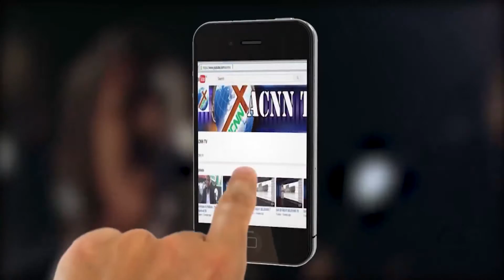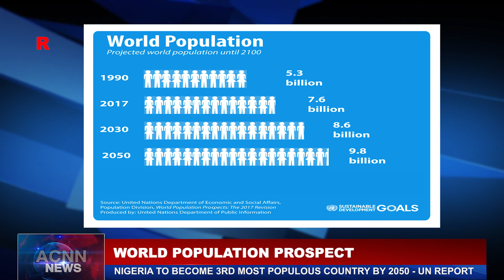ACNN TV NEWS OF 23RD JUNE 2017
ACNNTV is the TV station of the Anglican Church of Nigeria, Located at Abuja, Nigeria. To watch us, buy any FREE-TO-AIR decoder with a Dish and tune to Frequency 12682H on Satelite Intelsat 7/10 KU Symbol Rate 26645.